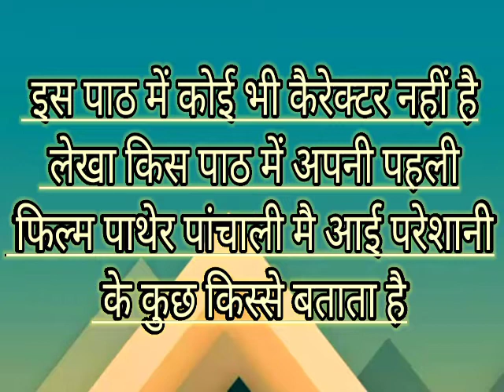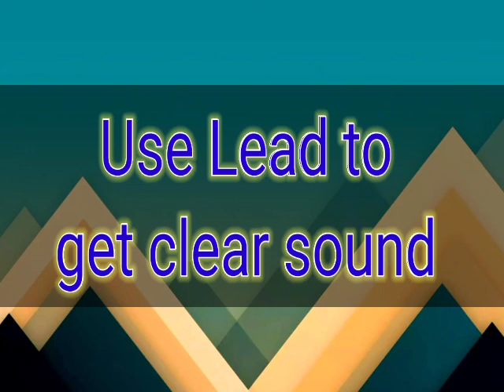Appu ke sath dhai saal class 11 hindi chapter 3 Aroh full explanation and detailed summary full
hello friends in this video we will cover chapter 3 aroh apu ke sath dhai saal
class 11
friend thanks you so much keep supporting

apu ke sath dhai saal class 11,
apu ke sath dhai saal movie,
apu ke sath dhai saal class 11 summary,
apu ke sath dhai saal class 11 summary animation,
apu ke sath dhai saal class 11 alpana verma,
apu ke sath dhai saal summary in hindi,
apu ke sath dhai saal short summary in hindi,
apu ke sath dhai saal question answer,
apu ke sath dhai saal full movie,
apu ke sath dhai saal pdf,
apu ke sath dhai saal solutions